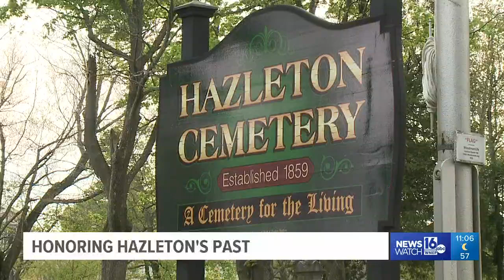82-year-old continues to meticulously honor Hazleton's past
John Probert has been volunteering with the Hazleton Cemetery for more than 40 years.